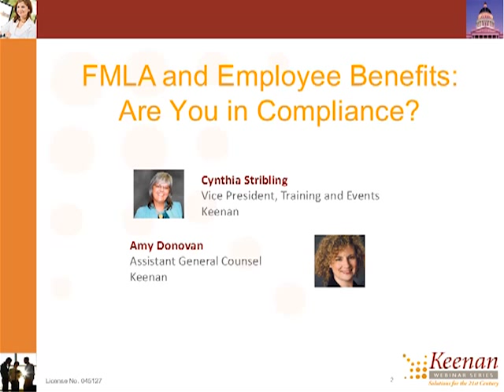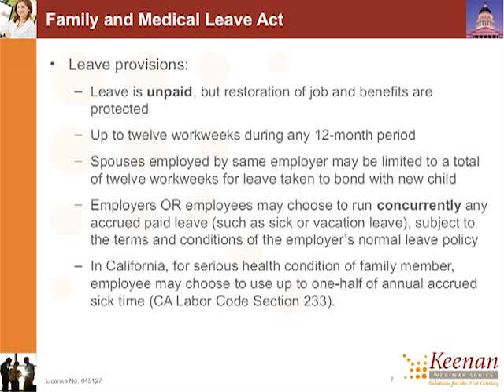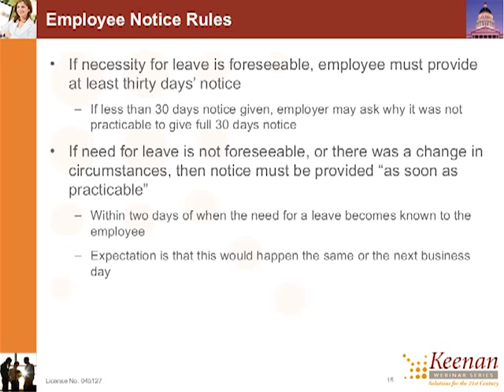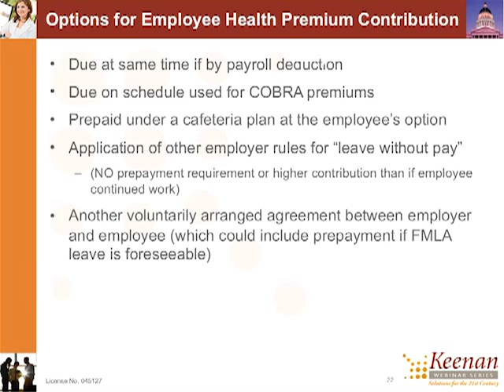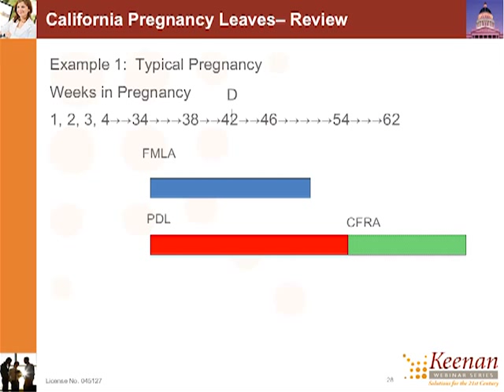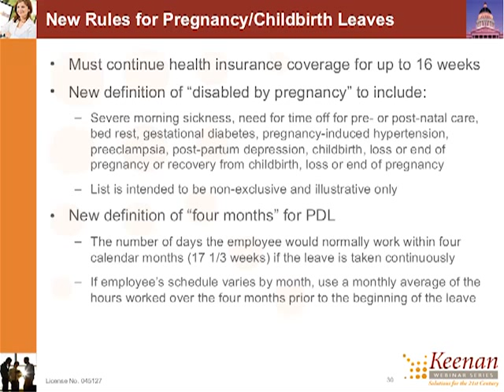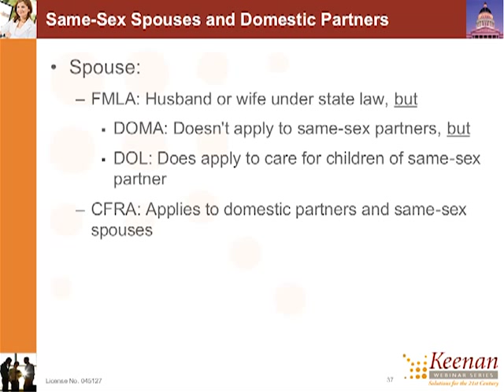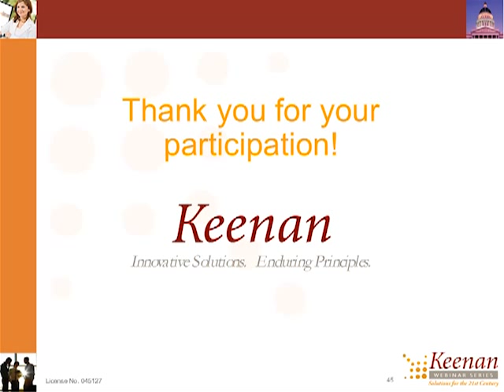Are your benefit practices in line with FMLA compliance?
Understanding how to administer employee benefits during medical, military service and family leaves is complicated because of the overlap of FMLA, CFRA, and California PDL laws. It is important for all employers to review and audit their FMLA-related policies and practices to ensure compliance. In this free, 1-hour webinar, we will review the latest regulations, including new California disability leave regulations and definitions of these laws and discuss how they interact during each type of leave.

This informative webinar presentation will be of interest to human resources, employee benefits and payroll management and their staff.